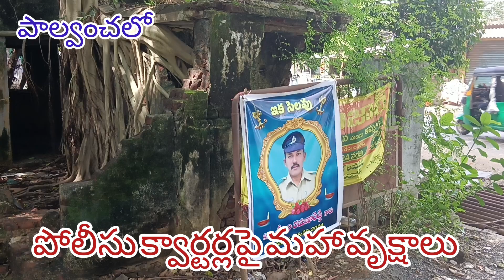మండపాల్లో పొంగులేటి,KTPS CE, పోలీసు క్వార్టర్స్ పై మహా వృక్షాలు, కూలిన గోడ, కల్వర్టులు